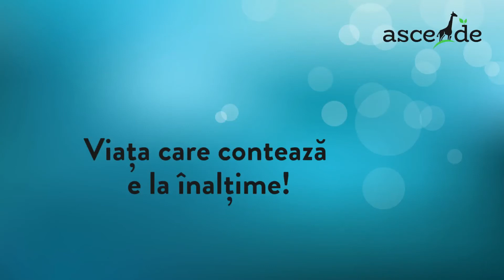114. MAGAZIN TV - 18.12.2017 - CU CONSUELA BĂLAȘA